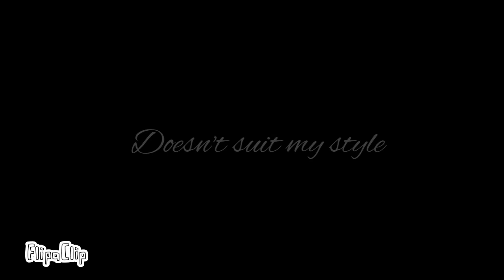[13+]Sick meme (FLASH WARNING)|AlphaTale|(stress relief+lineart and tweening practice)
[THIS VIDEO CONTAINS FLASHING COLORS]

Heyo fandom, Anne here!

Wow, it’s been a while since I let out a finished meme XD. Well, sorta anyways. Sorry, got too lazy to fill in the white part XD. Don’t worry, a better meme is coming out soon!

Here you go Hell Spawn. I hope this will satisfy your bloodlust... for now...

Original by crispymilk

Programs used:
FlipaClip